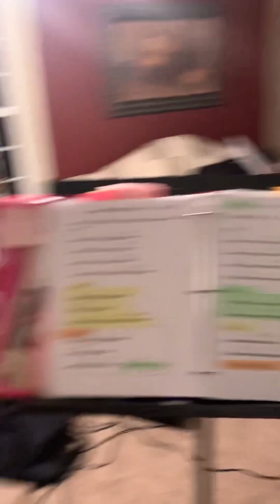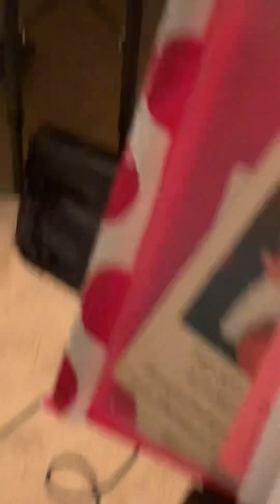October 21, 2023